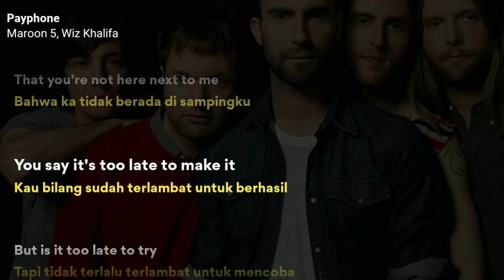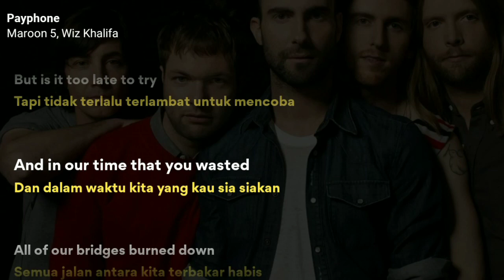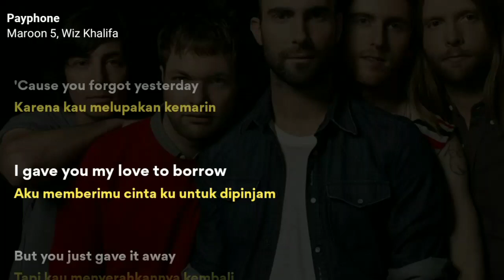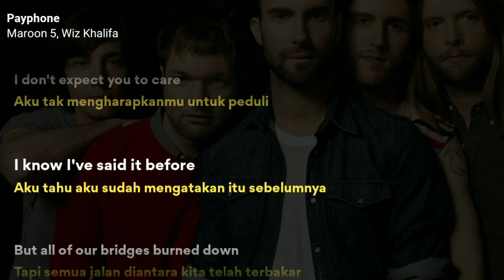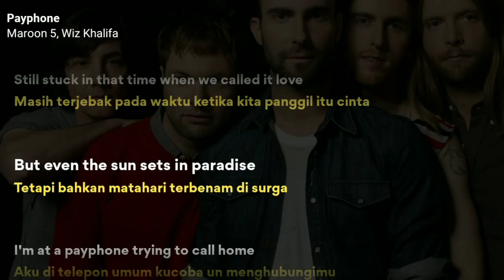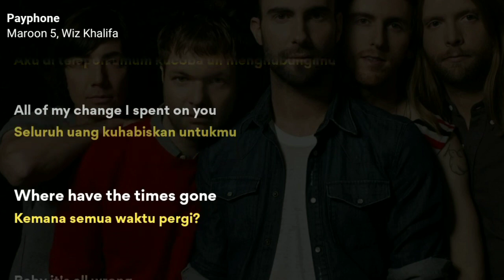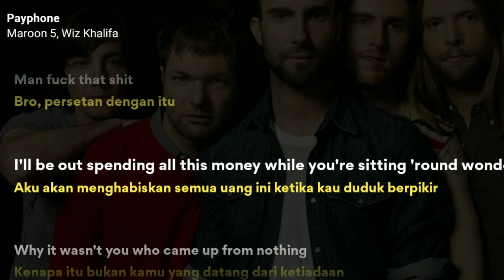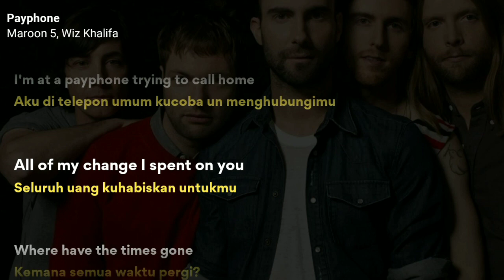Maroon 5 - Payphone (Lyrics + Terjemahan) Ft. Wiz Khalifa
100% Original & Trusted E-Commerce 🙏

xoxo